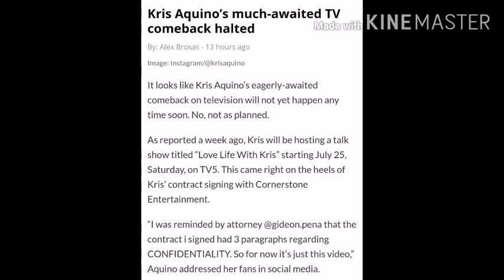Latest new to Miss KRIS AQUINO tv comeback july 7 2020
Credit to:# Inquirer
After for long years of waiting kris will show her self again in televation...